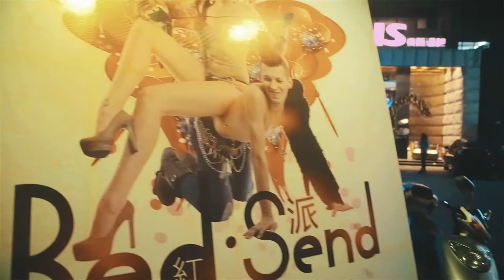ADAM project: Live in China (Episode 2)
The Sinners Garden Tour was started at 2013/09. There were only three shows in Russia at first: Moscow-Tver-St.Petersburg. Asia tour was started at 2014/01 in Dalian, China and finished 2015/01 in Maoming. Then ADAM project continued tour in Europe. Last show was 2015/11 in Berlin, Germany.
If you have not been able to visit the show, then you have a chance to fix this.
Watch the new film directed by Ruslan Gavrilov called ADAM project: live in China. This movie tells about the Asian part of the tour.